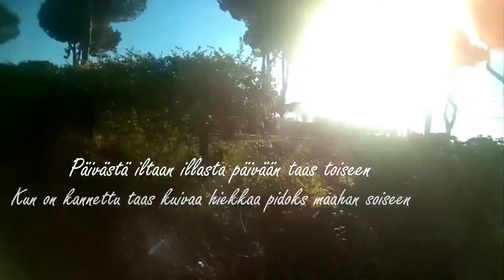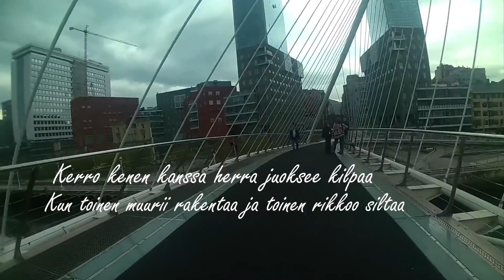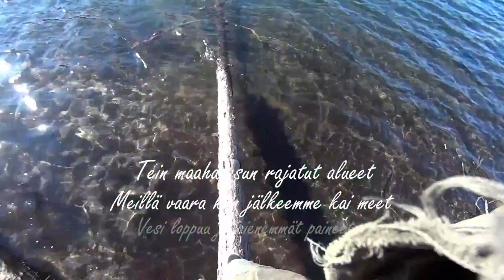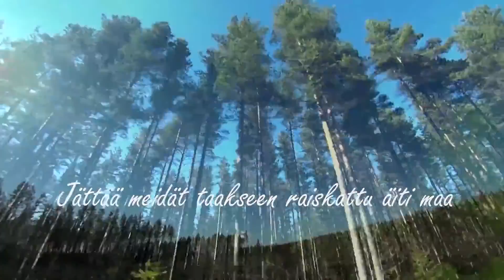Jopo & Joku Jussi - "Gaia (feat. Yasmin)" - OFFICIAL MUSIC VIDEO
Fifth song from Jopo & Joku Jussi`s first EP "Eka". PRODUCED BY KIEROBEAT.

Artwork by PNKFDARTS